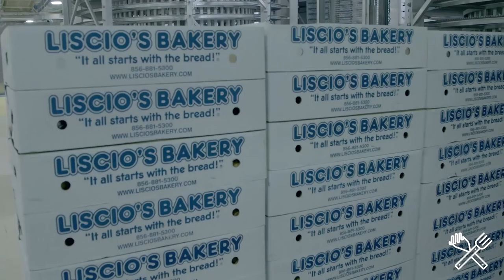Food Mashups Episode 8 Teaser: "The Pizza Steak Cheesecake"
Tony drops in at Liscio's, South Jersey's best bakery, for a taste of this one of-a-kind Philly-inspired...um...dessert?